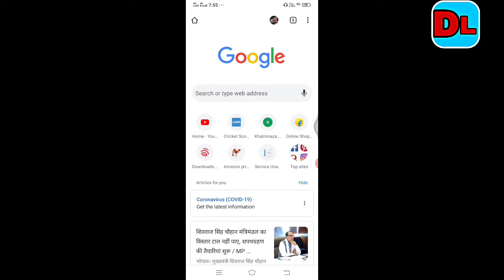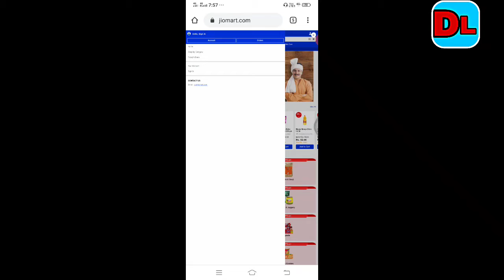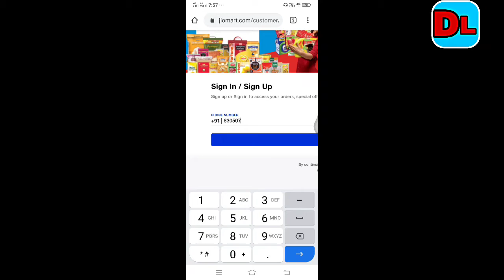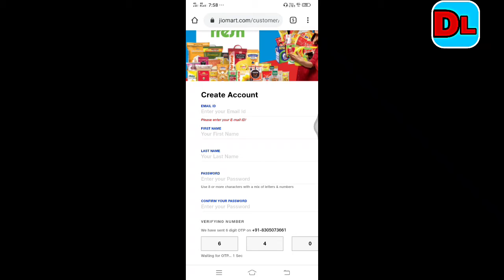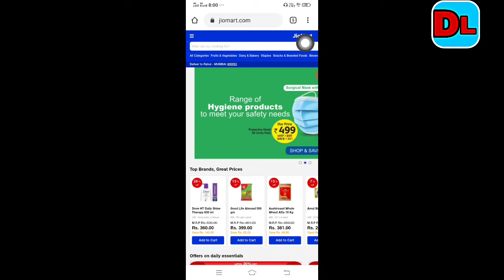जियो मार्ट की सर्विस लाइव हो गई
Dosto aaj ki iss video me aap jio Mart par kese account banana hai iake bare me bataya hai,

Jio mart ki service live ho chuki hai to jao or jaldi se apna account banao or service ka labh uthao